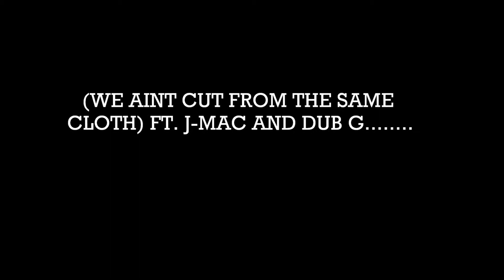YOUNG COPESETIC(WE AINT CUT FROM THE SAME CLOTH) FT. J-MAC AND DUB G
SAMPLE TRACK OFF THE SLEEP WHEN I DIE MIXTAPE REAL STREET MUSIC!